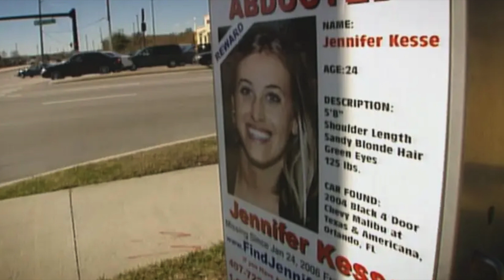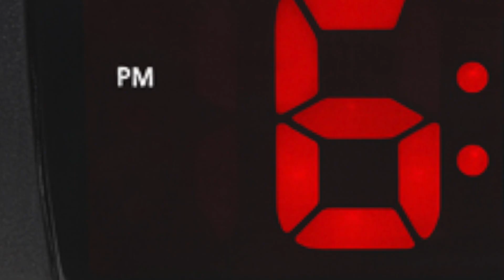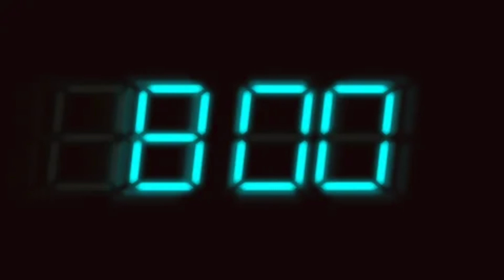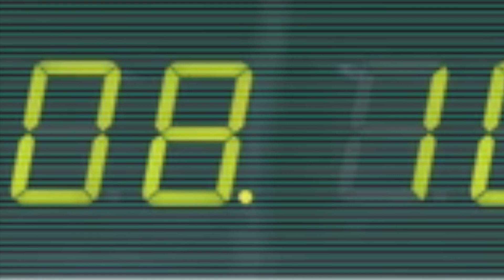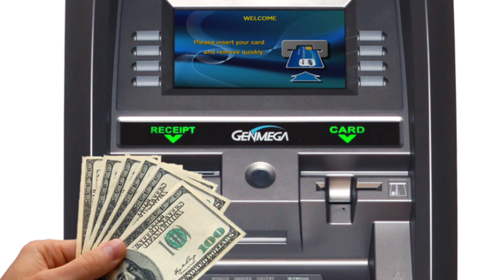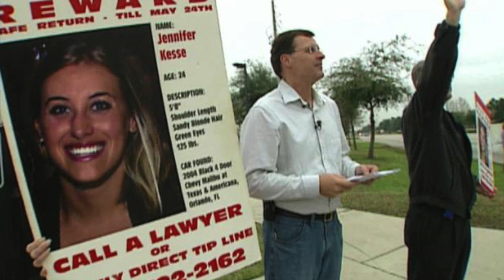The suspicious Case Of Jennifer Kesse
the chilling chronicle of Jennifer Kesse is a tale tangled in the treacherous tendrils of mystery! From the eerie echo of her disappearance to the confounding clues cloaked in secrecy, this case is a conundrum of near cataclysmic proportions.  this  young Floridians disappearnce  has left investigators scratching their heads and loved ones clinging to hope in the face of uncertainty.
From the haunting echoes of grainy surveillance footage to the clandestine collection of concealed evidence, Amidst the flickering frames, a figure emerges, shrouded in enigmatic allure. Is this the key to unlocking the cryptic conundrum of Jennifer's vanishing act?
But amidst the fog of frustration, one family stands firm, their resolve unshaken, as they navigate the treacherous terrain of legal battles and investigative pursuits in pursuit of answers. !   the family now entangled in both  legal battles and an investigative endeavor, they navigate the murky maze of manipulation, unearthing hidden truths and unmasking nefarious agendas.